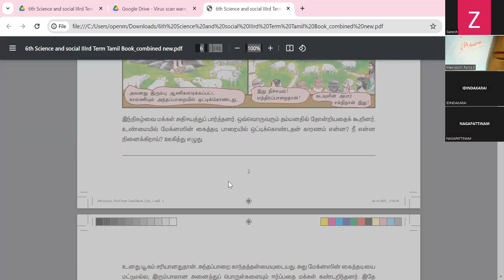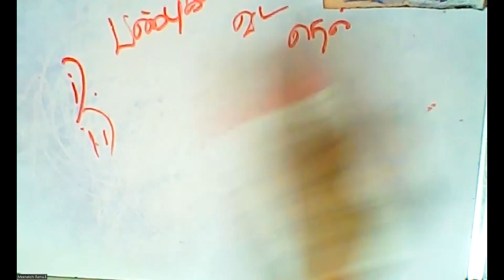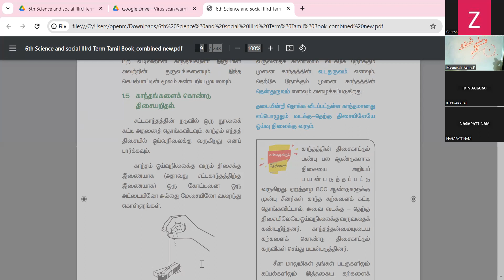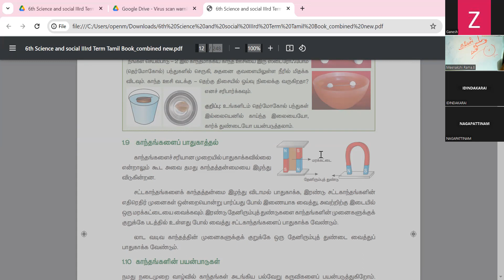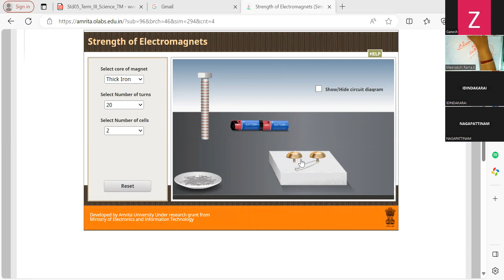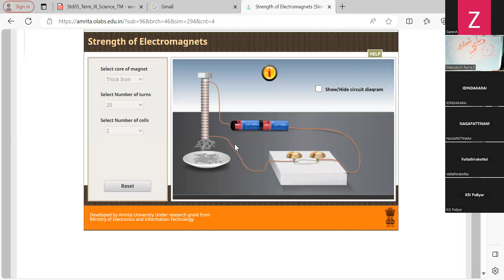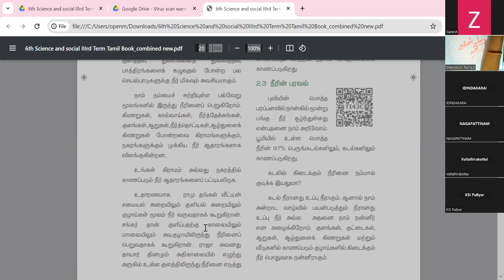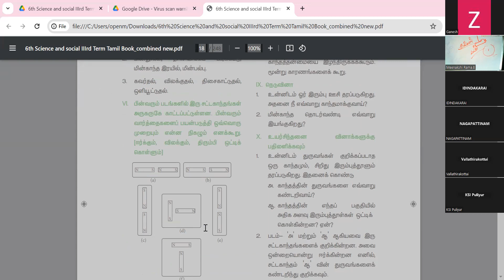(06th Science TN) Magnetism /காந்தவியல்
Lesson full revision